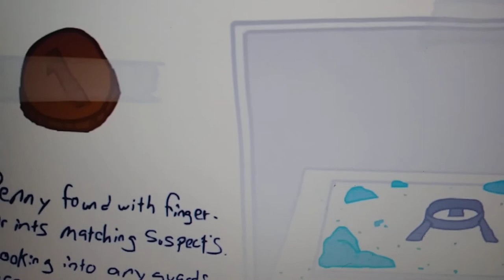My Video Editor